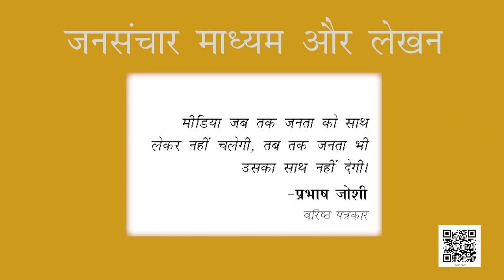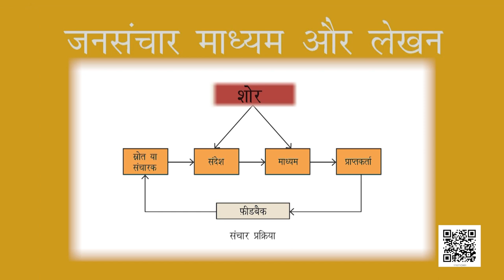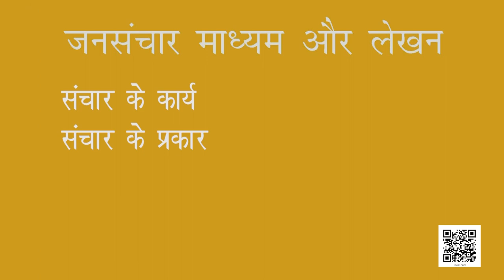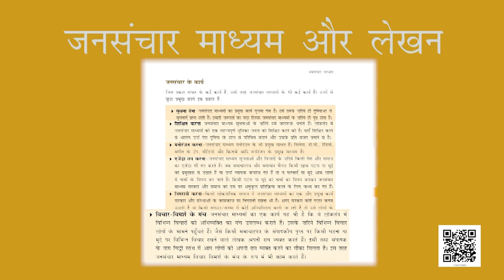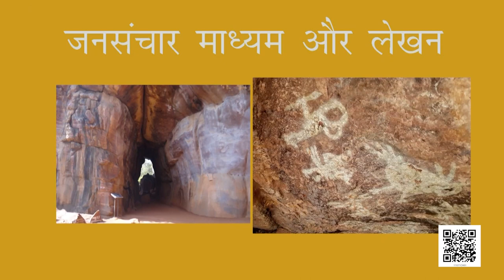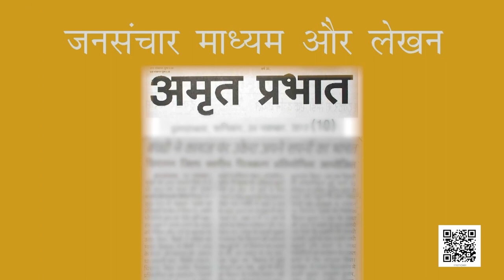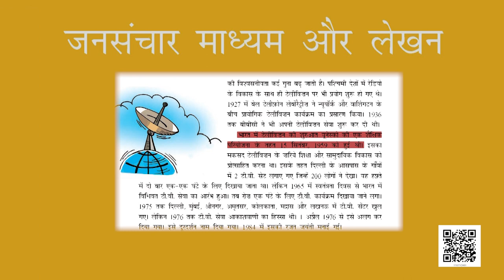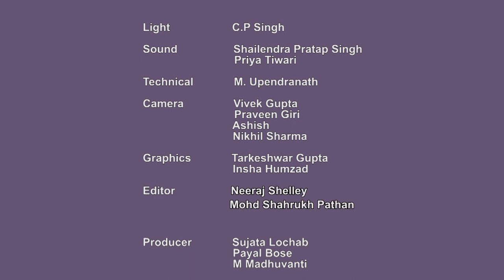कक्षा 11. हिंदी- अभिव्यक्ति और माध्यम :पाठ 1. जनसंचार (भाग 1)